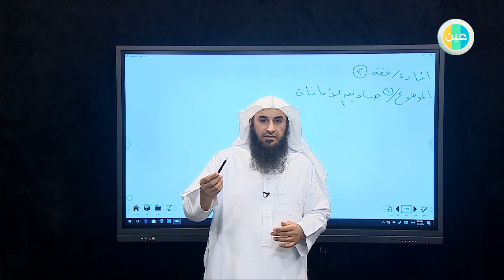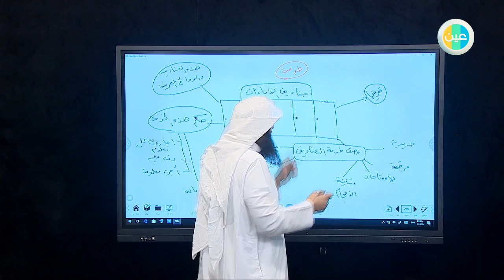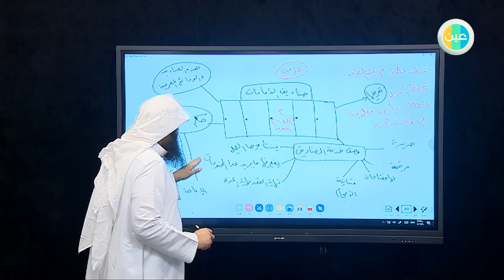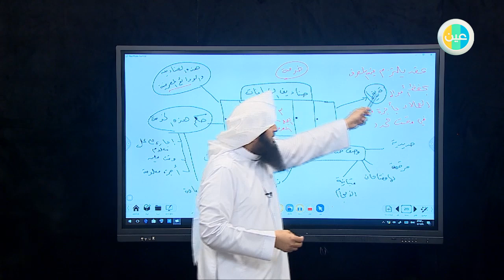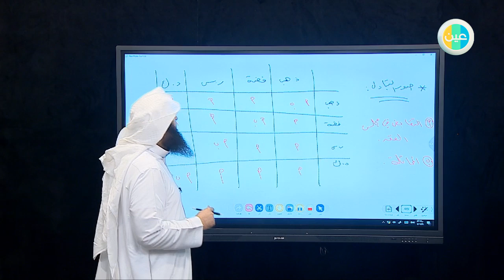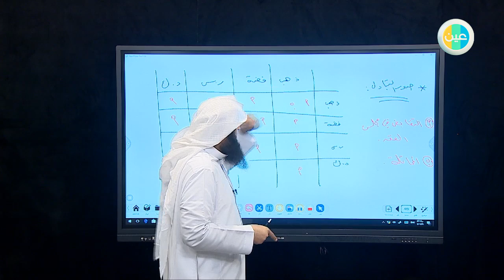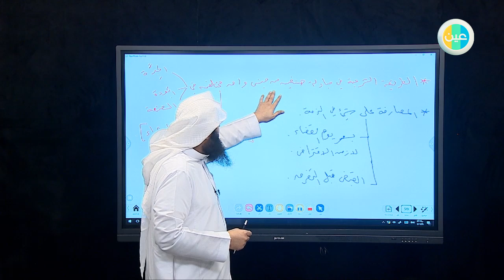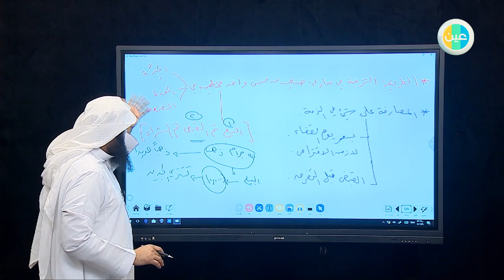ثانوي مقررات فقه 3 - صناديق الأمانات